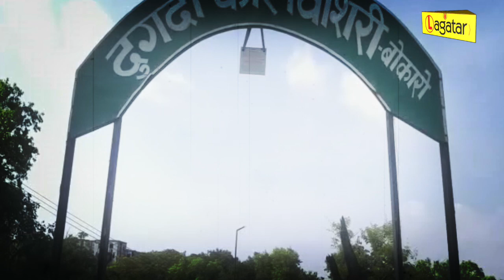Bokaro - डेढ़ महीने से ठप पड़ा दुग्धा कोल वाशरी, रोजाना 3000 टन होता था उत्पादन || Live Lagatar